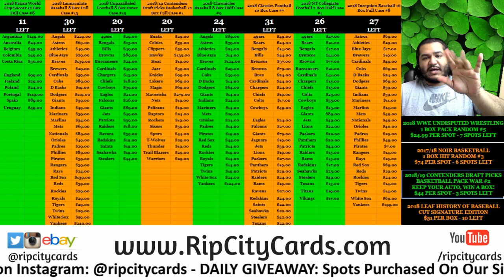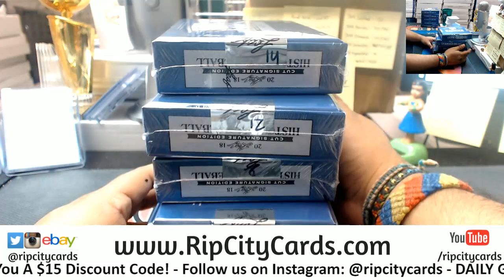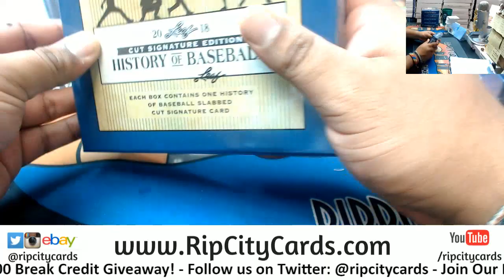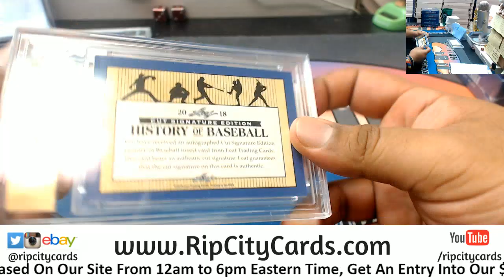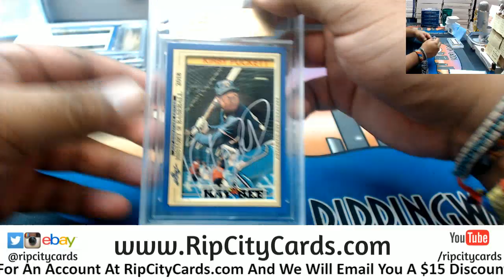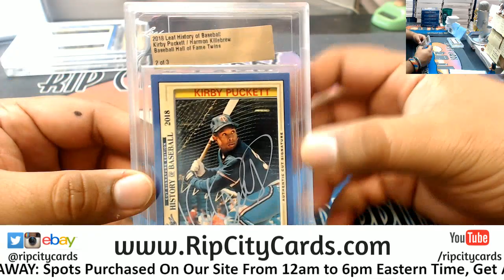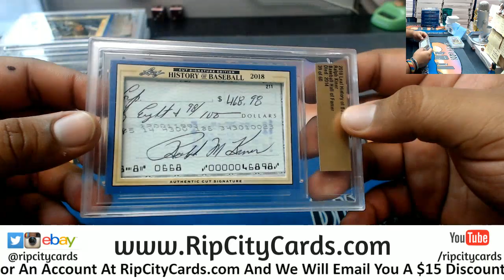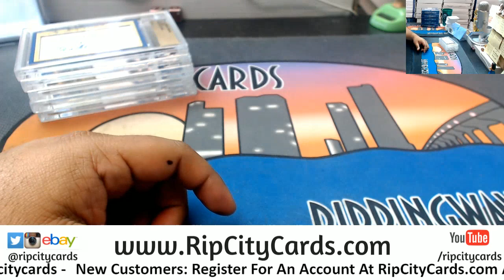2018 Leaf History of Baseball Cut Signature 5 Box Personal RM RCC